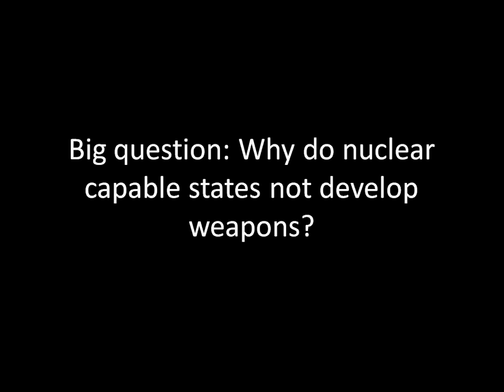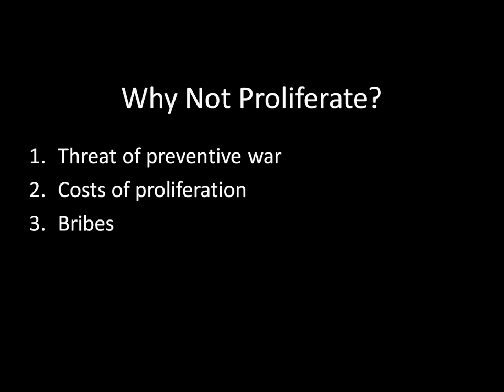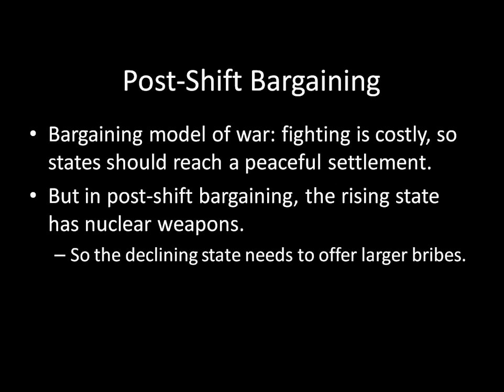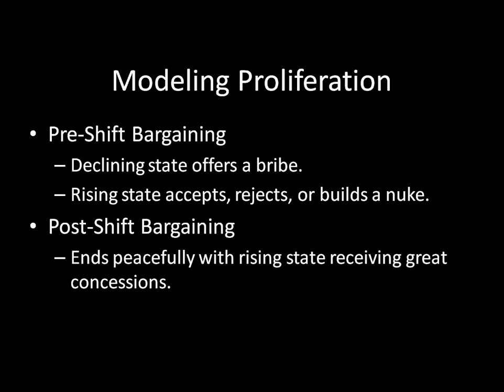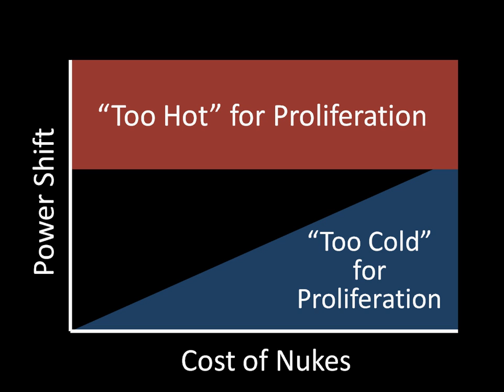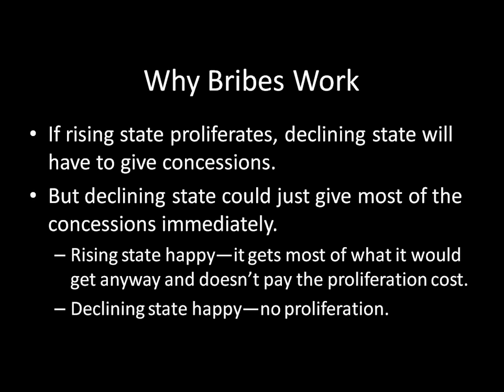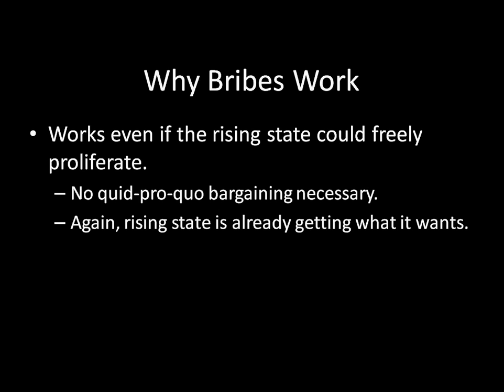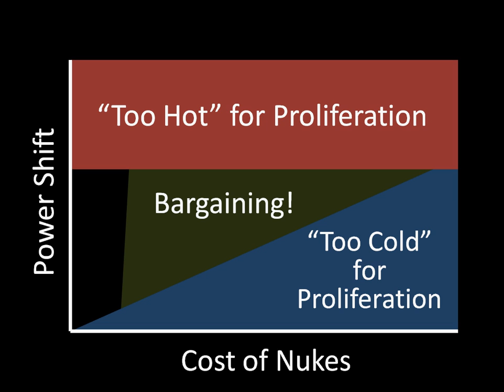International Relations 101: Bargaining over Proliferation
If nuclear weapons provide states with additional security, why might a state choose not to proliferate? This lecture gives three reasons: (1) the threat of preventive war, (2) the cost of nuclear weapons, and (3) incentives to bargain. This framework will give us a baseline to explain Iranian nuclear intransigence, which we will discuss in the next lecture.